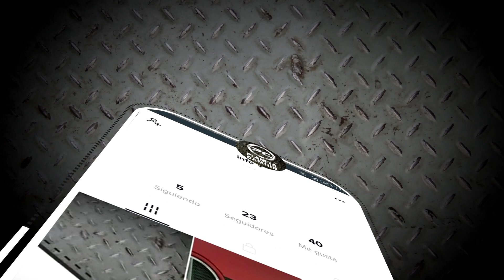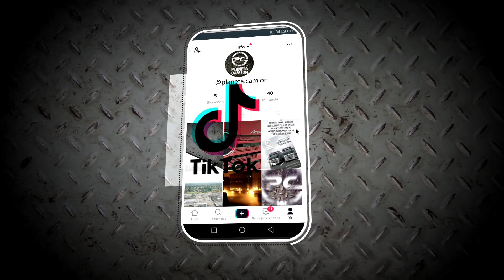Mercedes Benz 310D 4x4 en Los Alpes